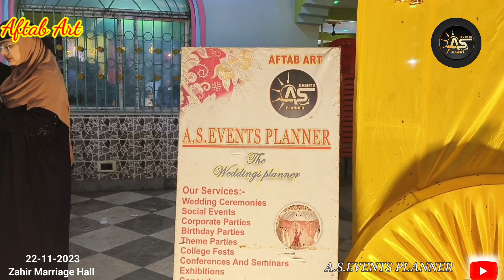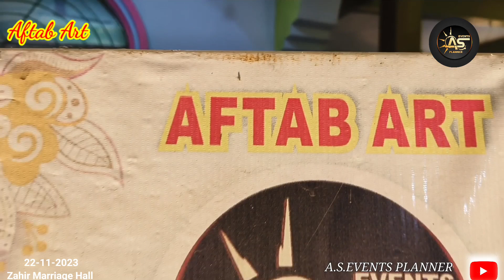December 2, 2023